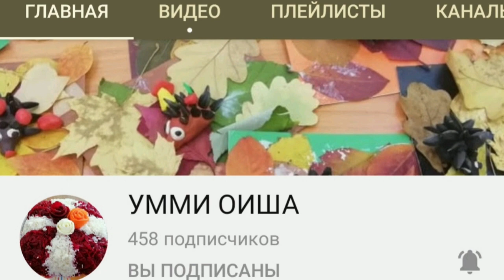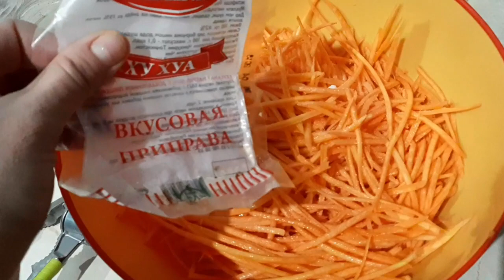Мастер класс бо Зайнаб 🧕